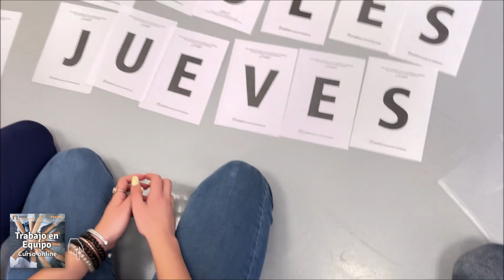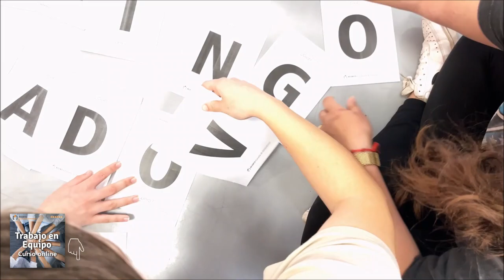Juego 𝑷𝑨𝑳𝑨𝑩𝑹𝑨𝑺. Trabajo en Equipo | Reto | Reflexión | Deducción | Dinámica de Grupo | Campamento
𝑷𝑨𝑳𝑨𝑩𝑹𝑨𝑺 ⁽ᴼᵇˢᵉʳᵛᵃ ˡᵒˢ ᵖᵒʳᵐᵉⁿᵒʳᵉˢ⁾ 👇🏻
El juego tiene formato de reto para el equipo. El grupo debe encontrar el campo semántico que resulta de ordenar por palabras el montón de letras que se entrega.
🔹𝘋𝘪𝘯á𝘮𝘪𝘤𝘢 𝘥𝘦 𝘨𝘳𝘶𝘱𝘰_ Niños/as desde 12 años de edad; adolescentes y jóvenes.
🔹𝘌𝘹𝘱𝘰𝘯𝘦_ Trabajo en Equipo, exigencia conceptual, reflexión compartida, deducción lógica, sencillez, persistencia, orientación al logro.

ᴀᴛɪᴇɴᴅᴇ ᴀʟ ᴺᵁᴱⱽᴼ 𝐂𝐔𝐑𝐒𝐎
✨𝗧𝗥𝗔𝗕𝗔𝗝𝗢 𝗘𝗡 𝗘𝗤𝗨𝗜𝗣𝗢
𝐨𝐫𝐢𝐞𝐧𝐭𝐚𝐝𝐨 𝐚 𝐏𝐫𝐨𝐲𝐞𝐜𝐭𝐨𝐬 𝐒𝐨𝐜𝐢𝐚𝐥𝐞𝐬 ✨

𝑷𝑨𝑳𝑨𝑩𝑹𝑨𝑺 👇🏻
El enunciado literal del reto es el siguiente:
𝑬𝒔𝒕𝒆 𝒄𝒐𝒏𝒋𝒖𝒏𝒕𝒐 𝒅𝒆 𝒍𝒆𝒕𝒓𝒂𝒔, 𝒖𝒏𝒂 𝒗𝒆𝒛 𝒐𝒓𝒅𝒆𝒏𝒂𝒅𝒂𝒔 𝒑𝒐𝒓 𝒑𝒂𝒍𝒂𝒃𝒓𝒂𝒔, 𝒅𝒂𝒏 𝒄𝒐𝒎𝒐 𝒓𝒆𝒔𝒖𝒍𝒕𝒂𝒅𝒐 𝒖𝒏 𝒄𝒂𝒎𝒑𝒐 𝒔𝒆𝒎á𝒏𝒕𝒊𝒄𝒐. ¿𝑪𝒖á𝒍?
🤔Cada equipo que enfrente el reto debe estar compuesto por un máximo de 10 personas. Eligen un coordinador o coordinadora que será interlocutora con el guía del juego. Podrá realizarle preguntas para conseguir pistas o aclaraciones y atenderá al dinamizador cuando éste de orientaciones o pistas, para transmitirlo a su equipo.
🤔El dinamizador entrega un montón con 46 páginas, con una letra cada, que deberá estar desordenado de forma aleatoria para no dar facilidades. Avisa de que no puede sobrar ninguna letra una vez compuestas las palabras que forman el campo semántico.
🤔El dinamizador o dinamizadora guiará a la persona elegida coordinadora del equipo con las siguientes orientaciones, procurando que sea el equipo el que vaya haciendo deducciones:
· En primer lugar deberemos tener conocimiento exacto de qué es un campo semántico, entender el concepto y conocer sus tipos;
· Si no pueden faltar ni sobrar letras, cabe deducir que lo más probable es que se trate de un campo semántico cerrado, esto es, compuesto por unas palabras concretas y de número limitado.
· Si intentamos hacer deducciones lógicas empezando por lo que podría parecer más sencillo, nos haremos la pregunta ¿Cuáles son los campos semánticos cerrados que se nos ocurren?
· Cuando el dinamizador dice que se trata de un campo semántico cerrado de siete palabras, queda meridianamente claro que se trata de los días de la semana.
🤔Campos semánticos cerrados: son aquellos que no admiten nuevos términos. Los días de la semana, así como los meses y las estaciones del año, son algunos ejemplos. Campos semánticos abiertos: son aquellos a los que se pueden incorporar nuevos elementos. Por ejemplo, las prendas de vestir.
🙂Dejamos enlazado aquí el documento con las letras necesarias para el juego, de forma que quién lo desee pueda descargarlo y hacerse copias

🔹𝘍𝘰𝘳𝘮𝘢𝘤𝘪ó𝘯_ Monitor/a de Comedor Escolar.
🔹𝘊𝘶𝘳𝘴𝘰_ Utiel (Valencia, España) 2023.
🔹𝘗𝘳𝘰𝘧𝘦𝘴𝘰𝘳_ Antonio Martínez Cea.